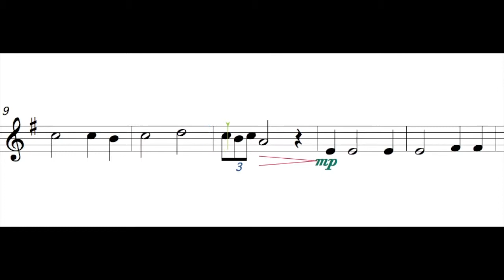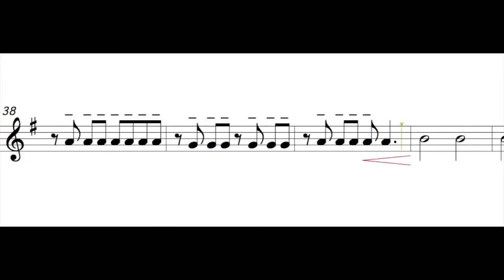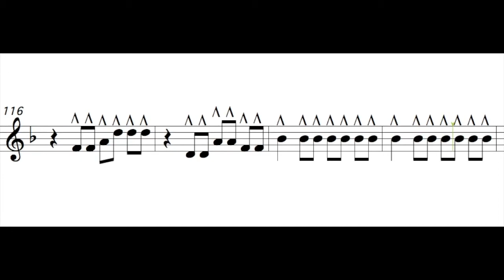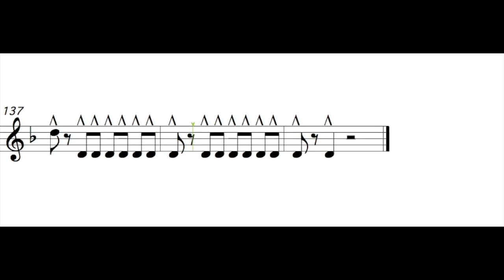Star Wars Saxophone Alto 4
Cette vidéo traite de Star Wars Saxophone Alto 4